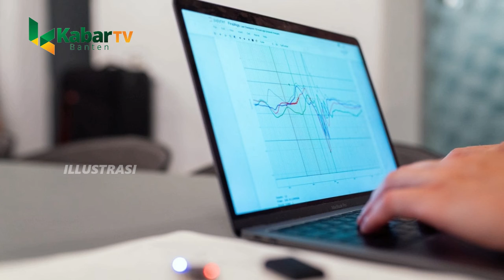DUA KECAMATAN DI KABUPATEN SERANG INI JADI PERHATIAN KHUSUS